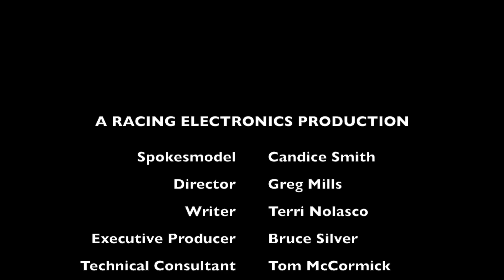RE3000 Setting Your Scanner Preferences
nstructional video covering tall the setting in the "My Preferences" menu of the RE3000 scanner by RACING ELECTRONICS.